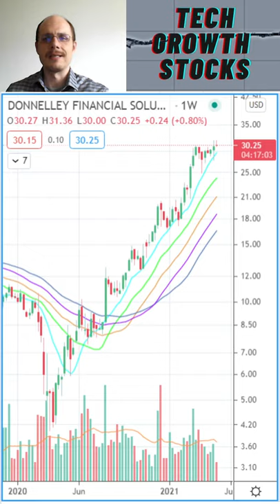Stocks I am Buying Today - DFIN Donnelley Financial Solutions - Stock Picks 2021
Under no circumstances does the information presented in this video represent a recommendation to buy or sell stocks or funds. It should not be assumed that the methods and stocks presented in this video will be profitable or that they will not result in losses. Past results are not necessarily indicative of future results. This video is for educational and entertainment purposes only. The author may own stocks he discusses. Using the information presented is at your own risk.